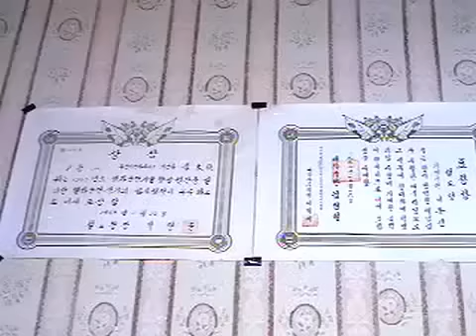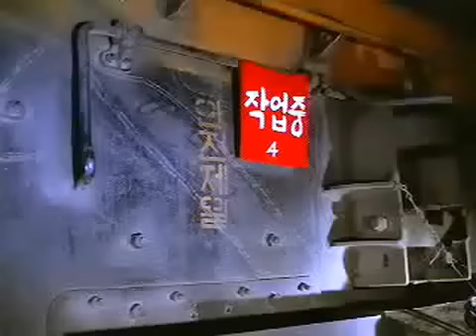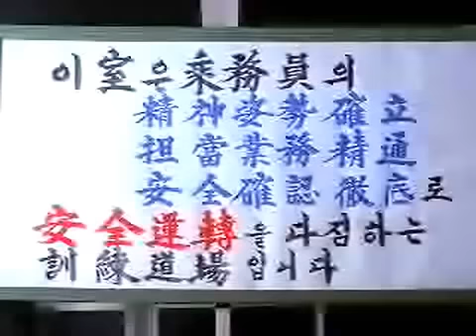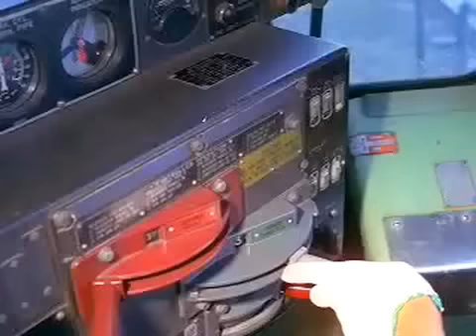철도 기관사 (1978)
35년 간 철마와 함께한 이동진 철도 기관사

감독 : 이창호
촬영 : 최영식
녹음 : 송영길
제공 : 철도청
제작 : 국립영화제작소